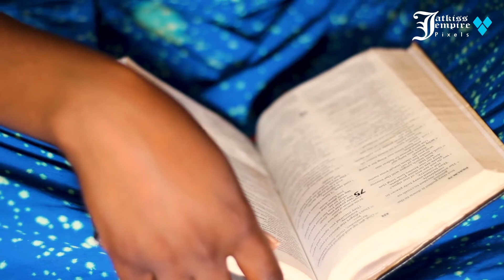reconciled with God. poet by Mary Kibala.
reconciled with God, is a poetic massage that talks about the power of reconciliation with God. sin condemns us, it  makes us feel unworthy but once we are reconciled with God the light and peace it comes with changes our all perspective about life. with God you see your worthy.